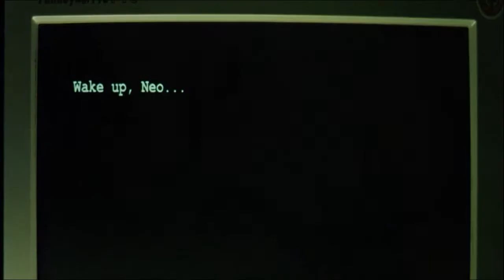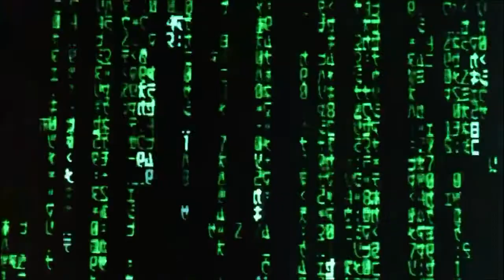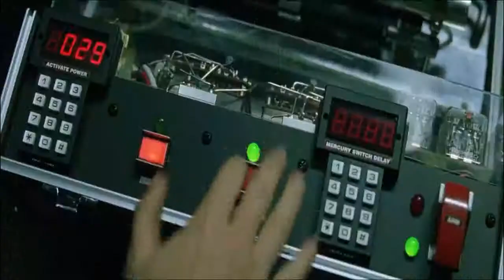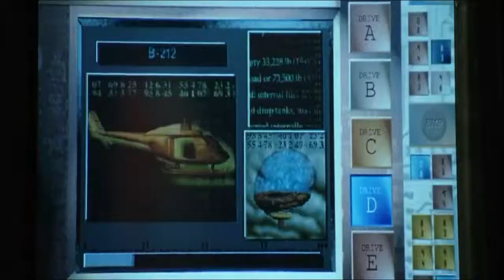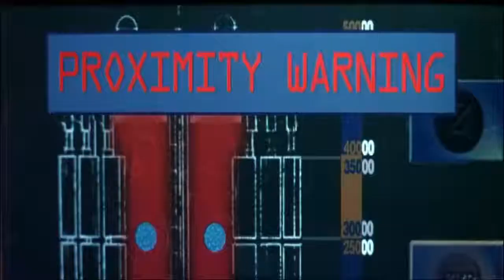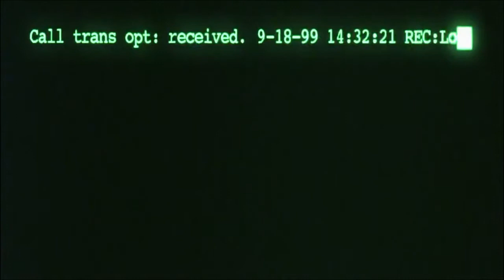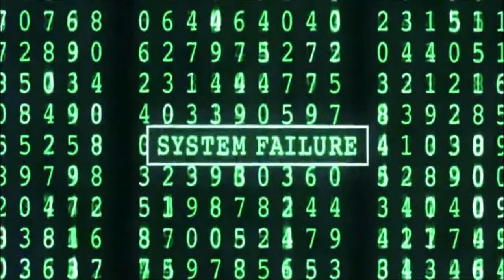Astral Projection - Soundform (Astral Matrix)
Back in the year 2000 I discovered that "Soundform" would go well with scenes from the movie The Matrix... the track actually had key points (almost linearly) that somehow reminded me of key moments from the movie!
Back then I made a video clip for me to enjoy the track... but I then lost it!
So I made a similar one again, enjoy it as much as I do :)

Side note: Astral Projection actually used scripted parts from the movie for at least one track of the album "Amen", "Anything is Possible"(2002), but "Soundform" is from 1997 and the movie is from 1999.